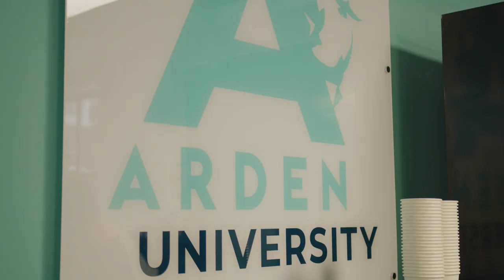Take a look around Leeds Study Centre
Come take a look around our new Leeds Study Centre📸

Our new video tour takes you behind the scenes of the state of the art facilities, classrooms, and study spaces that allow our students to soak up the best of both online and in-person learning.